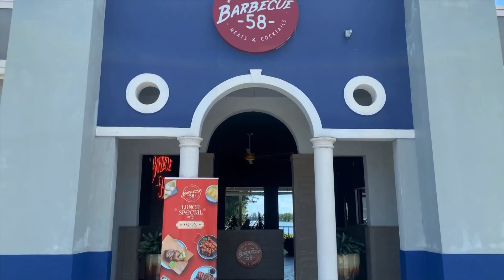Alianza como la que eliminó a Hussein - Aló Buenas Noches | EVTV | 09/24/20 Seg 1